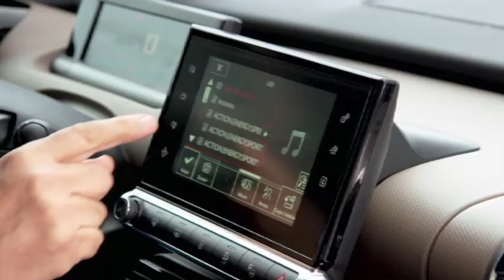Recensione NUOVA Citroen C4 Cactus - Crossover ricco di Design e tecnolgia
La pillola di questa settimana riguarda la nuova Citroen C4 Cactus.
Alice Aschedamini presenta le caratteristiche del nuovo Crossover Citroen, un SUV compatto dal design futuristico ed originale.
Non vi resta che scoprirla insieme a noi.

Se ti è piaciuto questo video non perderti quello riguardante la nuova Renault Megane Sport Tour